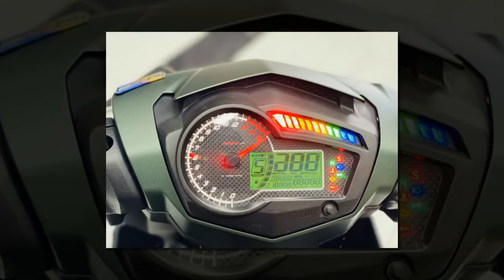Xe & Phong Cách 24h - Exciter 150 hồi sinh gây mê hoặc người xem với phong cách Malaysia.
Chiếc Exciter 150 độ xuất hiện trong clip hôm nay hứa hẹn sẽ làm cho tất cả các bạn cảm thấy thăng hoa vì được thưởng thức vẻ đẹp yêu kiều của nó. Đây đích thực là một phiên bản Ex 150 độ vô cùng hoàn hảo khi tái hiện lại mẫu xe Yamaha Y15ZR, một người anh em tại thị trường Malaysia của Ex 150.